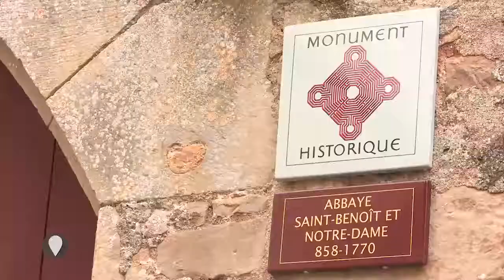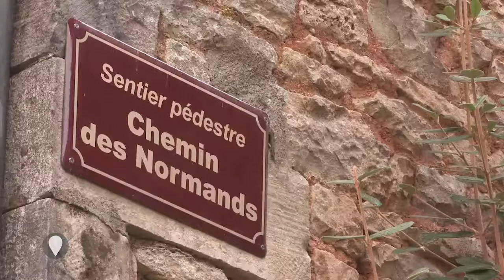Nanteuil-en-Vallée, Petite Cité de Caractère en Charente - Une cité d'histoire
Dans un cadre paysagé, le site présente aujourd’hui, outre les vestiges de
l’abbatiale, deux bâtiments classés au titre des monuments historiques : la tour dite du « Trésor », chef d’œuvre d’art roman unique en son genre et l’hôtellerie, accueil des visiteurs de marque.
Au début du XIIIème siècle, l’abbé décide de fixer la population autour de son abbaye en créant l’église paroissiale Saint-Jean-Baptiste et en offrant la fontaine Saint-Jean aux habitants et pèlerins.
Aujourd’hui, flâner dans les ruelles fleuries permet de découvrir des maisons datant du XIIème au XIXème siècle, façades à pans de bois ou façades incrustées de modillons issus de l’abbaye.
Outre son patrimoine bâti, Nanteuil-en-Vallée offre un patrimoine paysager de qualité dans les jardins de l’Argentor : un Arboretum conçu par l’architecte Eugène Bureau dans les années 1920 et un jardin aquatique séparés par le canal des moines.

co-production Web TV Tourisme et Association PCC Nouvelle-Aquitaine.